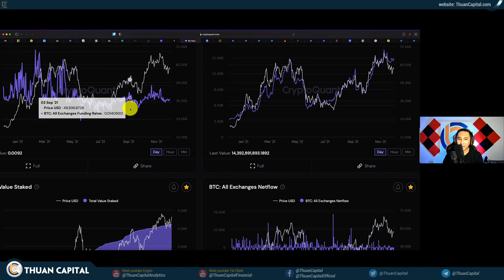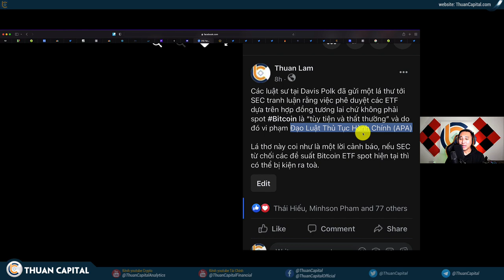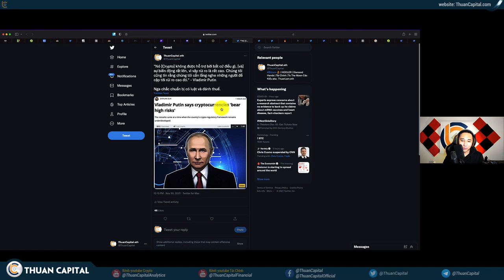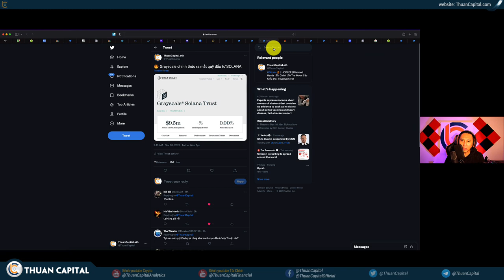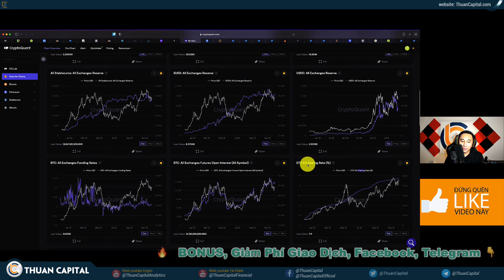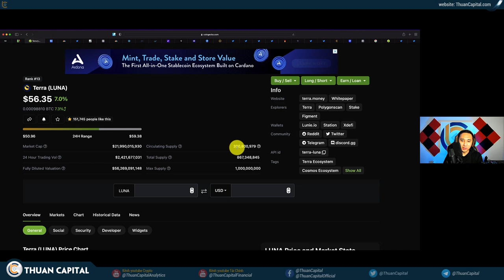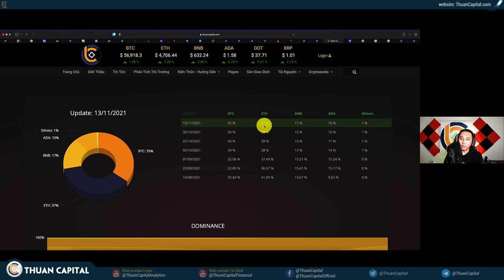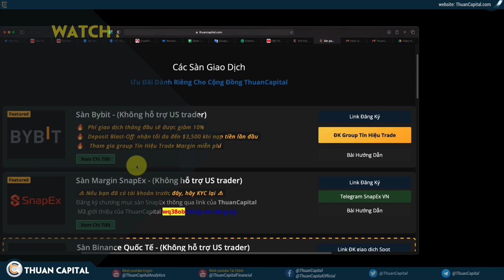1200 (Part 2) - GrayScale Chuẩn Bị Kiện SEC | Các Altcoin Đang Nóng Quá (ETH, LUNA, SHIB, SOL)